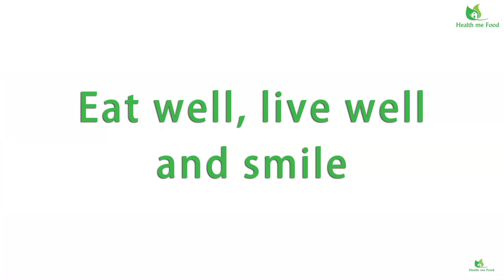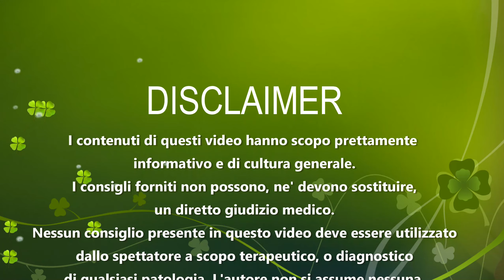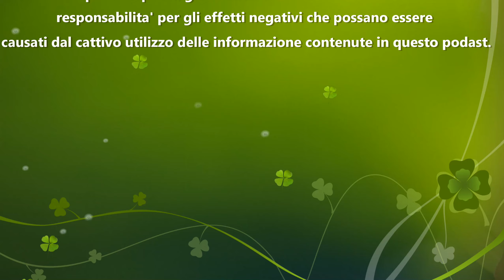ATLETA VEGETARIANO? Benefici e Limiti nella prestazione sportiva..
Puo’ un atleta trovare benefici oppure delle controindicazioni, nel seguire una dieta completamente vegetariana? Molte persone pensano effettivamente che chiunque non segua una dieta completa, possa essere limitato nel raggiungimento di alcuni traguardi sportivi, soprattutto in quelle attività’ che richiedono forza muscolare intensa o prolungata, come il body building o il nuoto. Soprattutto nel caso di sport che necessitano di forza esplosiva, come nel sollevamento pesi, si crea sempre un nesso fra il consumo di carne, e per cui l’introduzione di proteine, e la maggiore semplicità’ con cui si possa raggiungere la crescita muscolare.

Ma sono concetti che non hanno nessun riscontro scientifico. Anzi ci sono un paio di studi effettuati, uno nel 1997 dalla ADA in Canada e poi nel 2000 dall’American sport College of Sport Medicine in uno studio congiunto con la ADA che confermano che il consumo di alimenti di origine animale, non e’ essenziale per assicurare delle performance ottimali.

A questo punto resterebbe da capire se ci possono essere altri tipi di limitazioni o magari alcuni benefici. Una cosa e’ certa. Se seguiti da un esperto nutrizionista o dietologo, una dieta totalmente vegana o vegetariana può’ tranquillamente provvedere ad un apporto adeguato a tutte le attività’, sia quelle di tutti i giorni, che quelle in ambito sportivo. Per cui una cosa e’ sicura. Non ci sono limitazioni di qualsiasi genere, purché’ il regime alimentare sia ben pianificato, sia con alimenti che vengano variati il più’ possibile, che anche con una giusta supplementazione, dove questa sia necessaria.

In linea generale, un atleta vegetariano ha una tendenza ad avere una massa grassa minore di un atleta onnivoro, e questo ovviamente viene dalla mancanza d tutta una serie di alimenti come carne, pesce, latte e derivati, molluschi che oltre ad essere densamente più’ calorici, apportano anche una certa quantità’ di grassi. Un ulteriore punto da tenere in considerazione e’ che l’atleta vegetariano, sempre se ha una buona pianificazione, non ha nessun problema a raggiungere i suoi valori ottimali di vitamine, Sali minerali e fibra. Inoltre, anche la soglia di idratazione sara’ molto più’ facile da raggiungere, ovviamente grazie ai liquidi che vengono appunto da questi alimenti. Considerazione da includere e’ anche che non essendoci nessun consumo di carne rossa ed un eccessivo uso di grassi, l’atleta vegetariano ha anche meno possibilità’ nel lungo termine, di sviluppare sia malattie croniche, come diabete di tipo 2, che l’insorgere di tumori o di malattie del sistema cardio circolatorio.

E’ opportuno confermare che se voi siete onnivori, ma avete una dieta bilanciata, anche voi non avrete nessun incremento sostanziale nello sviluppo di tali patologie, purché’ la vostra dieta includa molti alimenti di origine vegetale mangiati possibilmente a crudo ed anche alimenti ricchi di fibra alimentare sia solubile che insolubile. Ci sono anche un altro paio di studi, fatti in Danimarca nel 1991 ed in Germania nel 1994 che hanno dimostrato che non ci sono assolutamente differenze in termini di performance fra atleti vegetariani e non vegetariani, se i parametri generali di carboidrati, proteine, grassi venivano mantenute costanti. L’unico punto che non e’ stato ancora sciolto e per il quale non ci sono studi definitivi e’ se uno dieta vegetariana o vegana possa addirittura migliorare le performance sportive.

Ma a rigore di logica, ma qui sto solo ponendo un mio personale pensiero e per cui niente che provenga dalla letteratura scientifica, al nostro organismo non interessa da dove vengano i nutrienti, purché’ riceva quelli necessari alla performance sportiva. Per cui se l’atleta ha bisogno di un grammo e mezzo di proteine per kg di peso corporeo, se questi vengono da una bistecca o da legumi e cereali, non dovrebbe fare differenze. Sicuramente un atleta vegetariano, rispetto ad uno vegano, avrà’ vita più’ semplice a raggiungere il fabbisogno proteico giornaliero, potendo attingere ad alimenti come late, uova, formaggi o yogurt. Ma ciononostante, legumi, tofu, semi di zucca, pasta, semi misti, noci o patate sono sempre ottime fonti proteiche.